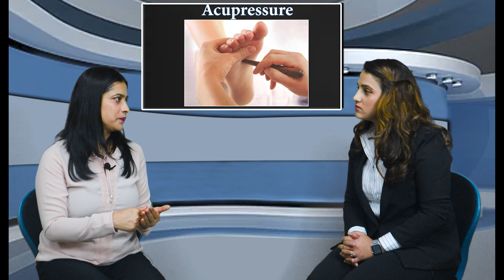Episode- 45 Acupuncture (अकुपञ्चर चिकित्सा कस्तो उपचार पद्धती हो ?) Dr.Jaya Satyal (Acupuncturist),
Acupuncture is a form of alternative medicine and a component of traditional Chinese medicine in which thin needles are inserted into the body. Acupuncture is a pseudoscience; the theories and practices of TCM are not based on scientific knowledge, and it has been characterized as quackery.

What is Acupuncture ?  An educational video for general public regarding Acupuncture ?

Annapurna Neuro Hospital, Maitighar, Kathmandu, Nepal, 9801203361/3351